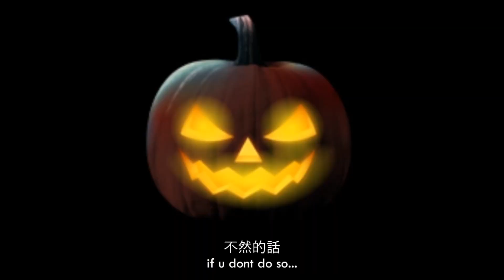Vlog 黃記 語言學習 義大利文 留學生 義大利 奮鬥史 口語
義大利文口語教學，讓你至少被別人羞辱也聽得懂
Italian Slang (young generation), at least u'll understand when someone insults u
imparando la lingua Italiana locale..cosi almeno puoi rispondere quando ti insultano qualcuno